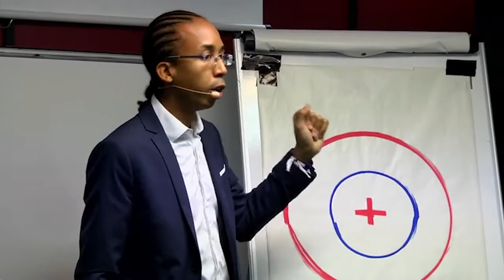Trafic Internet : 4 types de Trafic Web à Connaître 💻 | CONFERENCE